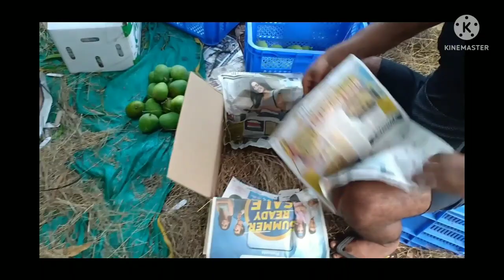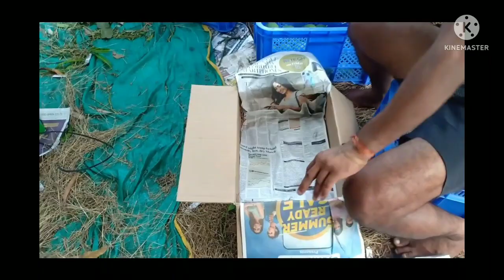Devgad Mangoes#resonable mango delar,seller#mango packing process#best delar of devgad mango